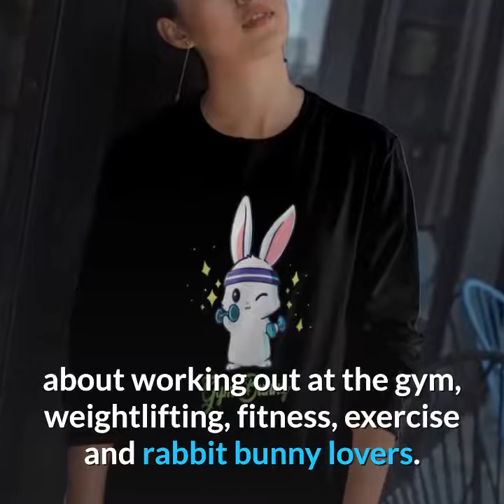Gym Bunny Unisex Fitness Rabbit Lover Gym Workout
Lazabee.com, inspired by the fact that the right product can drastically increase your happiness, strives to provide the world with amazing gift ideas expressing outstanding personal experiences. The goal of Lazabee.com is to seek out products that spread fun, share love and most and foremost make you and/or someone you love smile.
Being ones true self is an art only the best accomplish. We are proud of providing products sharing love, helping countless people around the world to break through hard times, spreading positivity & having the best time possible on earth.
We strongly believe that life is about creating yourself. We are happy to create something that has never been seen before. We honour your appreciations and want to thank you for all your support and the love you have shown to us. We are grateful to have you with us on our brand journey.
Our Story
 Lazabee.com cooperates with world class researchers with a passion for creating never-seen-before products. Our team & partners share a common love for the joy of designing, researching and creating unique products. Our biggest advantage though is our intrinsic motivation to really create awareness about positivity and that we have FUN with what we do.
What we do is our passion, hence we enjoy and fully express our hearts in our products.
Whether you are here for the first time or your one thousandth – Welcome & take a step in to Lazabee's product collections! We are so thankful and feel blessed for having you here with us!
Yours sincerely,Our Story
- The Lazabee.com Team